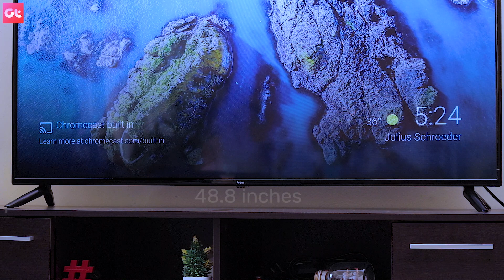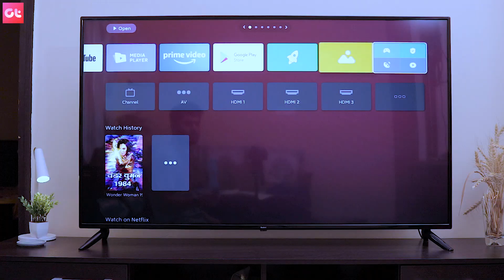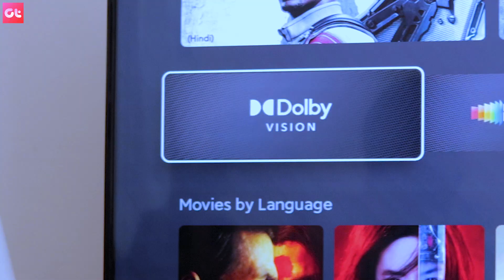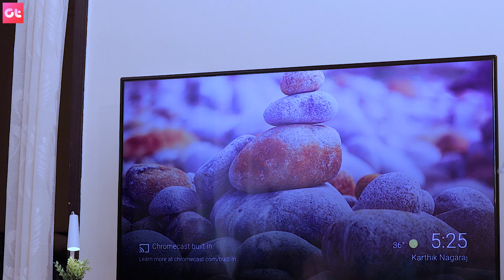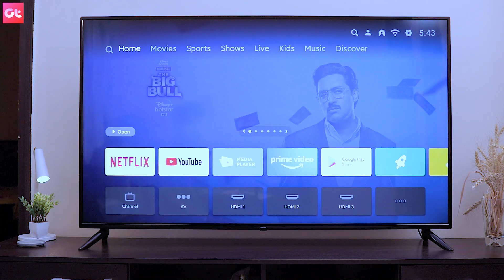Redmi Smart TV X55 - 4K 55inch | Best Smart TV in Budget | Better Than Samsung? | GT Hindi